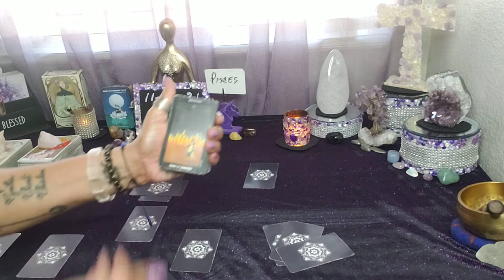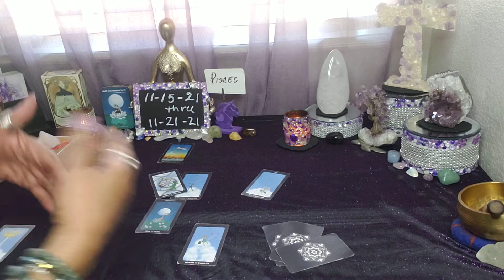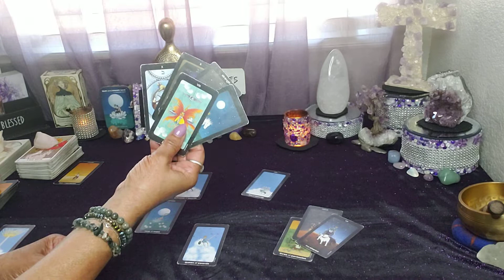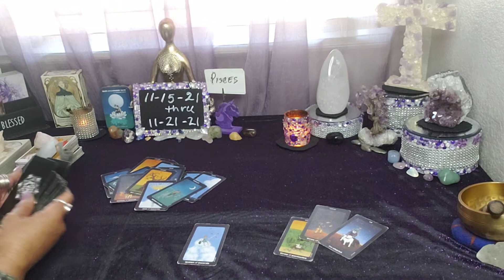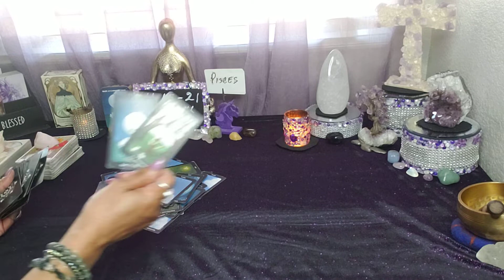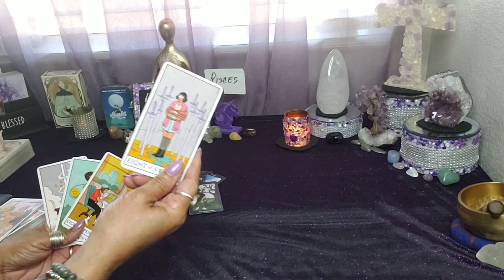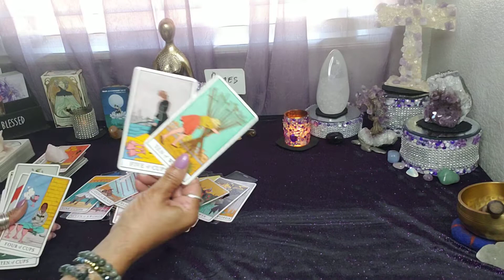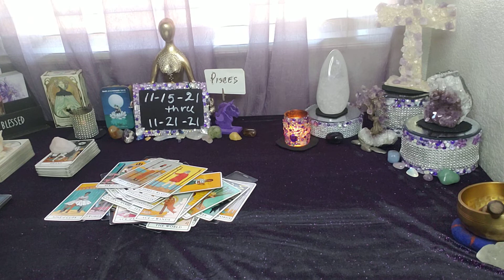Pisces ♓ Weekly November 15-21, 2021. You manifest love and career now it's here